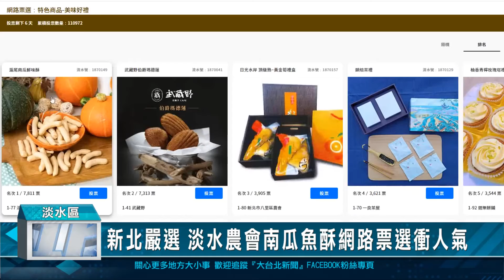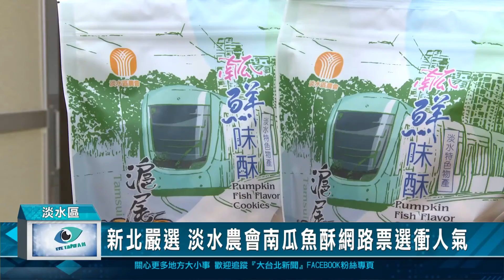新北嚴選 淡水農會南瓜魚酥網路票選衝人氣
新北市政府經發局，為提升在地特色商品及美食餐飲商機，規劃舉辦「2022新北特色商品暨美食名店徵選計畫」，藉由徵選活動及廣宣行銷，協助提升品牌形象，促進民眾消費，助業者拓展市場商機。而淡水區農會今年推出結合淡水在地相當知名的零嘴小吃魚酥，並且與在地特色農產品南瓜，融入其中，推出滬尾南瓜鮮味酥，希望以伴手禮的方式將淡水南瓜行銷給大家。